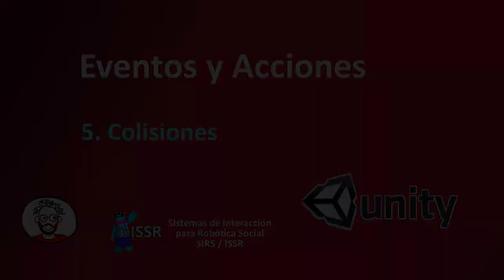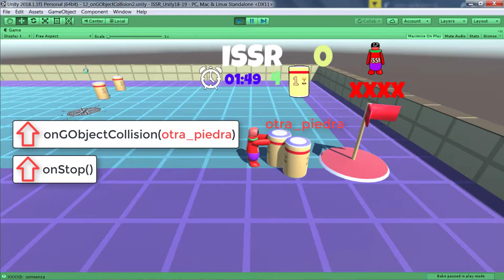Eventos y Acciones 5 Colisiones